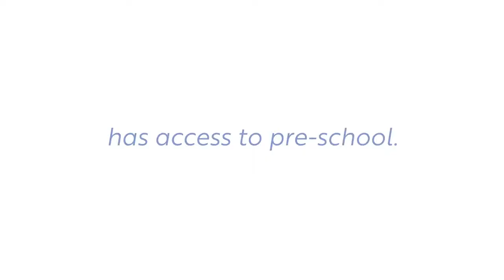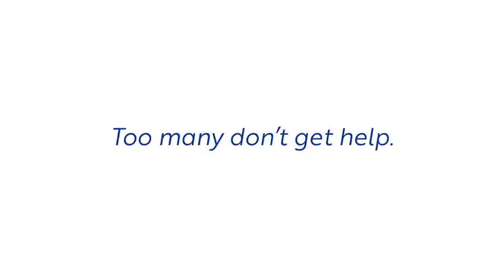Joe Biden education Plan For Unites State - His Plan will favor Educators, Students, and Our Future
Joe Biden the united stated president promised that he will improve the education sector